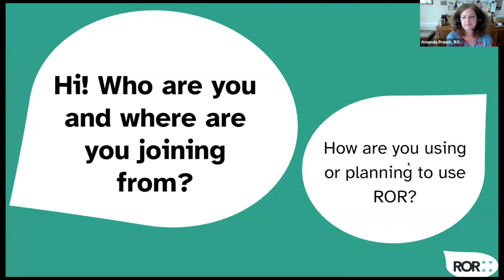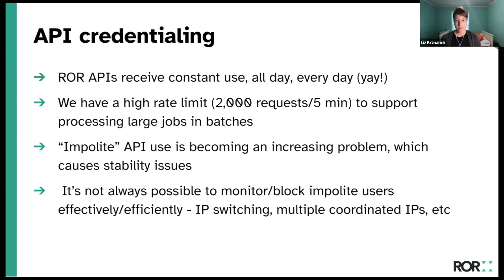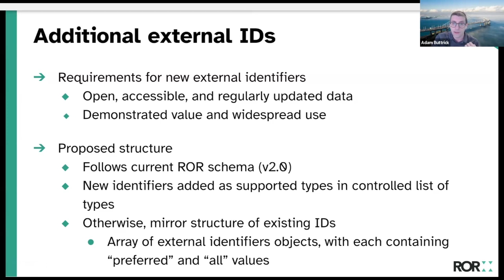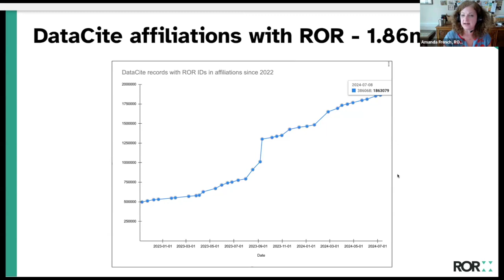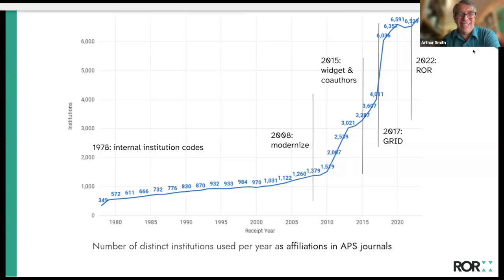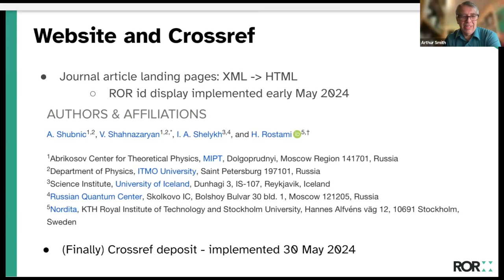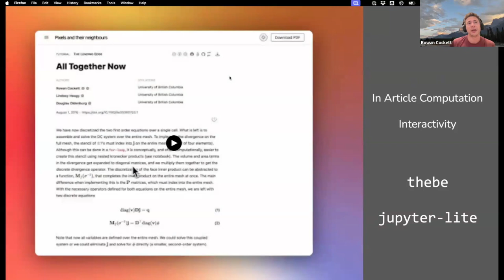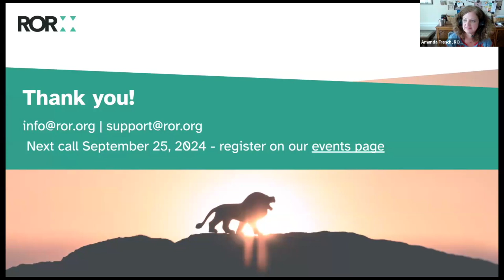ROR Community Call July 2024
The bi-monthly ROR Community calls include updates from the ROR team, opportunities for feedback on proposals for changes to ROR policies and procedures, demonstrations and presentations by ROR users, and more. In the July Community Call, we hear initial thoughts on adding credentialing to the ROR API, request feedback on a proposal to add additional external identifiers to ROR records, learn about new ROR adoptions, notably DSpace 8, and see presentations from featured integrators @apsphysics  and Curvenote.